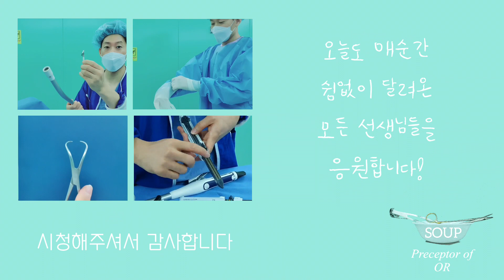개복수술에 사용하는 Omni retractor 사용법!